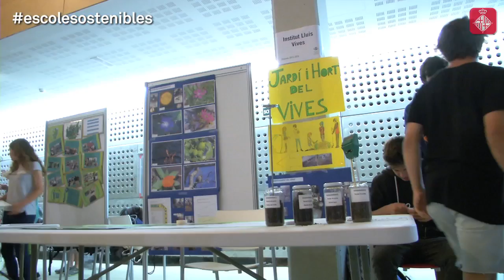Les generacions futures pensen en verd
"La ciutat del demà depèn de les accions de l’avui". Aquesta és la premissa que tenen clara els alumnes que han participat en l’acte de cloenda del programa Barcelona Escoles + Sostenibles (BcnE+S).